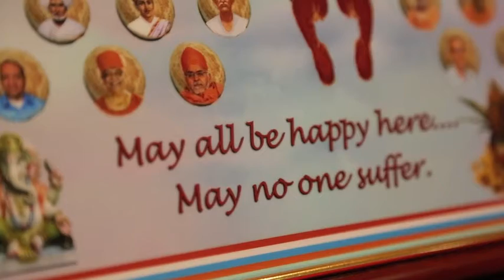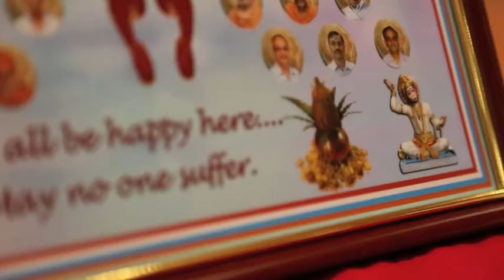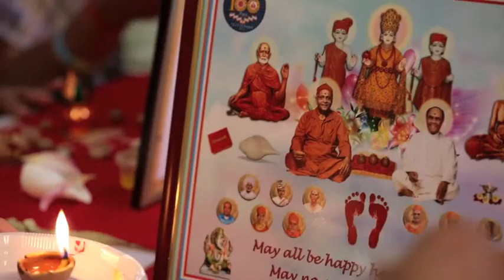Kakaji and Pappaji Centenary, Paris 2013 - Day two recap